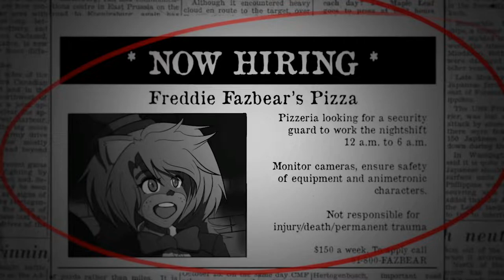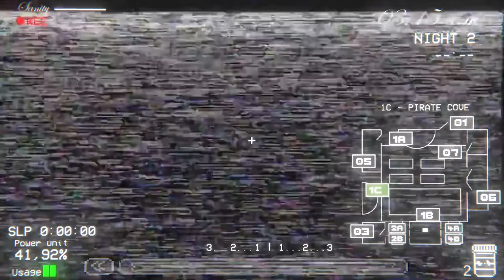Five Nights In Anime Reborn Part 1 - Nuit 1/2 (Elles sont très agressif) || Gameplay FR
Salut aujourd'hui vidéo sur Fnia Reborn, une ambiance complètement différente des précèdent Fnia que j'ai fais. Bon visionnage à tous et toutes.